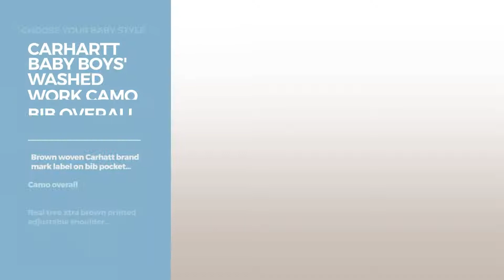Collection By Carhartt Best Of Baby Boy Fashion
Shop for Best of Baby Boy Fashion Collection By Carhartt Choose Your Baby Style
Carhartt Baby-boys Infant Washed Duck Bib Overall, Brown, 18 Mo. boys Infant Washed Duck Bib Overall, Brown, 18 Mo.

Carhartt Boys' And Girls' Acrylic Watch Hat,  Rosebloom,  Toddler And Girls' Acrylic Watch Hat,  Rosebloom,  Toddler

Carhartt Boys' Washed Denim Bib Overall, Worn In Blue, 18 Months Washed Denim Bib Overall, Worn In Blue, 18 Months

Carhartt Baby Boys' Short Sleeve Bodyshirt, Realtree Xtra Camo, 6M Boys' Short Sleeve Bodyshirt, Realtree Xtra Camo, 6M

Carhartt Baby Boys' Washed Work Camo Bib Overall,  Realtree Xtra,  18 Months Boys' Washed Work Camo Bib Overall,  Realtree Xtra,  18 Months

Carhartt Baby-boys Infant Washed Duck Dungaree, Carhartt Brown, 6 Months boys Infant Washed Duck Dungaree, Carhartt Brown, 6 Months

Carhartt Toddler Boys Canvas Bib Shortall, Carhartt Brown, 3T Boys Canvas Bib Shortall, Carhartt Brown, 3T

Carhartt Baby Boys' Short Sleeve Tee, Grey Heather, 24M Boys' Short Sleeve Tee, Grey Heather, 24M

Carhartt Baby Boys' 3 Piece Set, Carhartt Brown Print, 6 Months Boys' 3 Piece Set, Carhartt Brown Print, 6 Months

Carhartt Baby Boys' Force Camo Pocket Tee, Fiery Red Print, 24 Months Boys' Force Camo Pocket Tee, Fiery Red Print, 24 Months

Try also: CarharttBaby-boys, CarharttBoys',